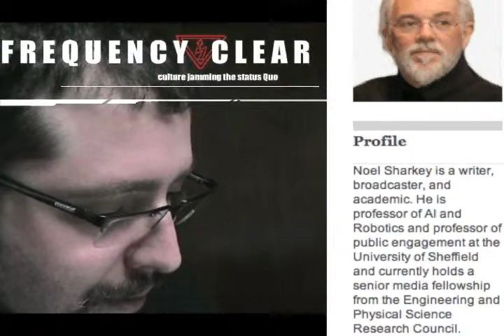Robot Wars - The future of automated warfare pt 3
An interview with Dr. Noel Sharkey one of if not the leading expert on the application of AI systems for warfare.

His insight into the dystopian network of terminators currently being built is critical to understanding the future of warfare and humanity in general.